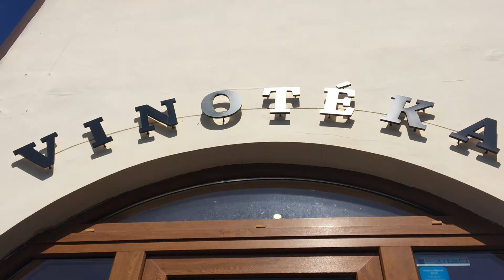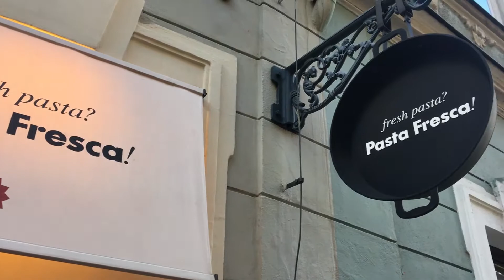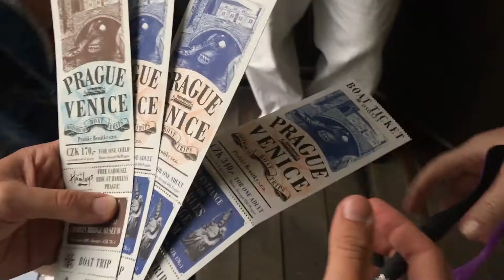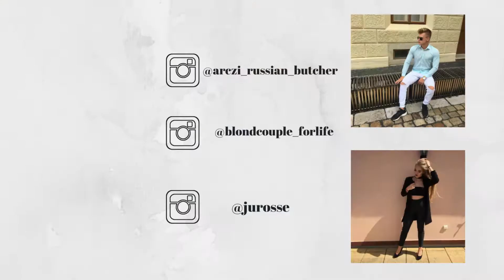PRAGA | vlog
Praga jest naprawdę ładna, ale trzeba pamiętać, że nie należy do tanich. Można dobrze zjeść, miło spędzić czas. Jednak wszystko zamyka się stosunkowo wcześnie. bo już w okolicach 22/23!
Dużo ludzi, różnorodność kultur i różne zachowania... dziewczyny nie jedźcie tam same, bo nocami trochę strach chodzić samym.
Nasz apartament nie był w centrum, lecz spory kawałek od niego więc poruszaliśmy się UBEREM, co nie było może najtańsze, ale na pewno bardziej się opłacało niż taksówka. Miejscowi nawet mówili nam, że taksówkarze zdzierają konkretnie, szczególnie nocami!

KOD NA 1 PRZEJAZD UBEREM DO 10zł: lxw3ab
darmowy przejazd zostanie automatycznie zastosowany do pierwszego wykonanego przejazdu.

ZNAJDZIESZ NAS TU I TAM :)
Spotify Julia: juohh.vp